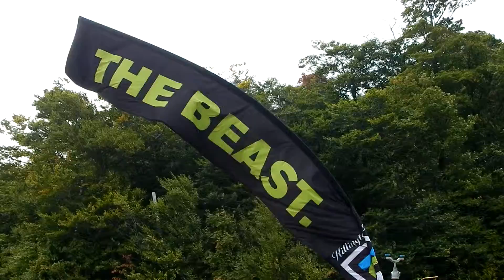Beast - Heather Bombard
Short clips from the 2014 VT Beast, credit to Heather Bombard